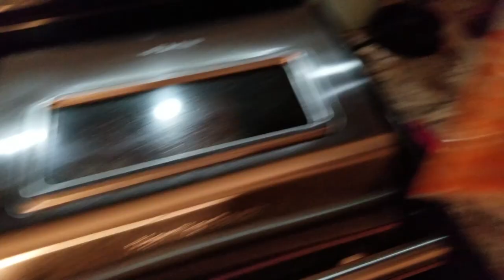Why the Scale Didn't Love Me!